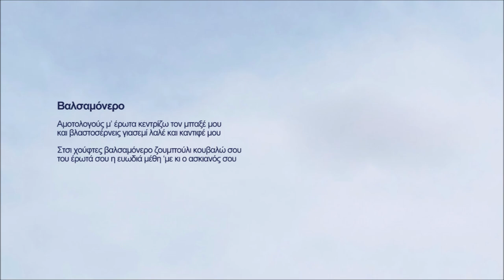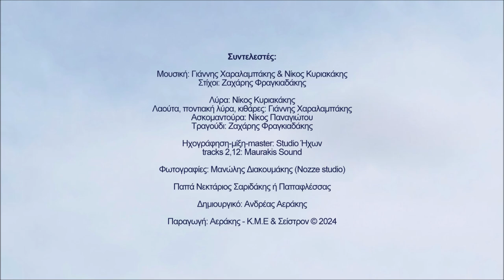Βαλσαμόνερο - Ζαχάρης Φραγκιαδάκης | Official audio release © 2024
Βαλσαμόνερο

Αμοτολογούς μ’ έρωτα
κεντρίζω τον μπαξέ μου
και βλαστοσέρνεις γιασεμί
λαλέ και καντιφέ μου

Στσι χούφτες βαλσαμόνερο
ζουμπούλι κουβαλώ σου
του έρωτά σου η ευωδιά
μέθη ‘με κι ο ασκιανός σου

Ζαχάρης Φραγκιαδάκης

Περιεχόμενα:
1. Πρίνε μου 4.18
Στίχοι: Ζαχάρης Φραγκιαδάκης
2. Μολών λαβέ 5.57
Μουσική-στίχοι: Ζαχάρης Φραγκιαδάκης
3. Βαλιδέ τζαμί 4.06
Μουσική: Γιάννης Χαραλαμπάκης
Στίχοι: Ζαχάρης Φραγκιαδάκης
4. Χρυσό βελόνι (αμανές) 5.29
Μουσική: Γιάννης Χαραλαμπάκης & Νίκος Κυριακάκης
Στίχοι: Ζαχάρης Φραγκιαδάκης
5. Μαχαραγιάς 4.02
Στίχοι: Ζαχάρης Φραγκιαδάκης
6. Άη Νικόλα (μπάλλος) 4.18
Στίχοι: Ζαχάρης Φραγκιαδάκης
7. Θυρεώς 4.37
Στίχοι: Ζαχάρης Φραγκιαδάκης
8. Μεγαλείο ψυχής 7.18
Στίχοι: Ζαχάρης Φραγκιαδάκης
9. Αρμηνειές 6.02
Στίχοι: Ζαχάρης Φραγκιαδάκης
10. Να ‘μουνε καλαματιανό 6.11
Στίχοι: Ζαχάρης Φραγκιαδάκης
11. Χαράζει 3.39
Στίχοι: Ζαχάρης Φραγκιαδάκης
12. Η γροθιά 6.39
Μουσική-στίχοι: Ζαχάρης Φραγκιαδάκης
13. Άγριο μανουσάκι μου 8.38
Στίχοι: Ζαχάρης Φραγκιαδάκης
14. Βαλσαμόνερο 3.34

Συντελεστές:

Στίχοι: Ζαχάρης Φραγκιαδάκης

Λύρα: Νίκος Κυριακάκης
Λαούτα, ποντιακή λύρα, κιθάρες: Γιάννης Χαραλαμπάκης
Ασκομαντούρα: Νίκος Παναγιώτου
Τραγούδι: Ζαχάρης Φραγκιαδάκης

Ηχογράφηση-μίξη-master: Studio Ήχων
tracks 2,12: Maurakis Sound